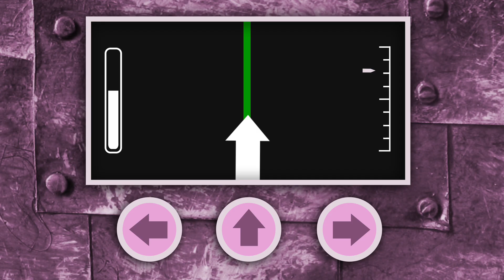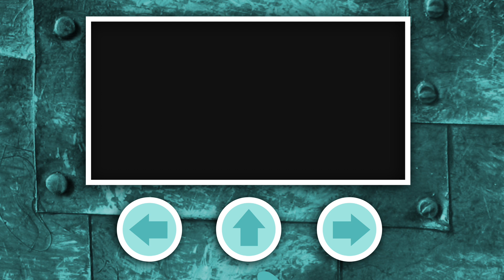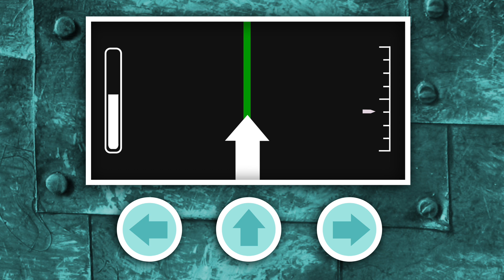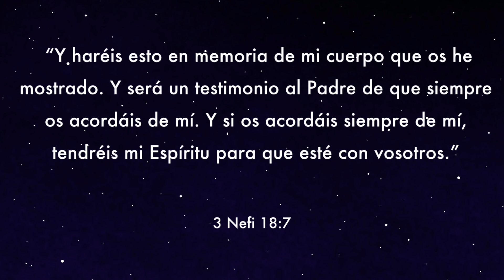La nave espacial | Lección animada de las Escrituras para niños